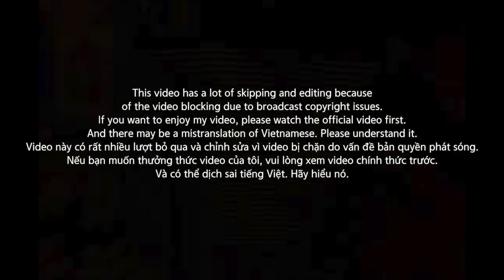[EXCLUSIVE!]🇻🇳🇰🇷🔥Korean Hiphop Junkie react to Duy Andy [Rap Việt] (VNM/ENG SUB)